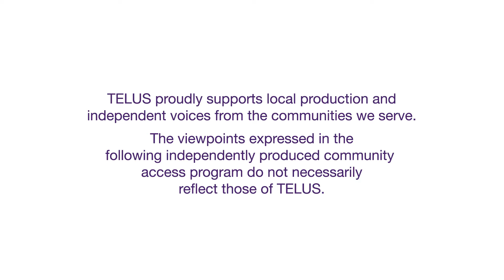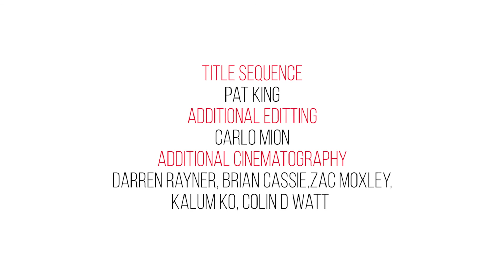The Canadians - Ep. 1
The halfpipe and slopestyle teams travel to Colorado to kick-off the season with the Dew Tour contest. With X-Games invites on the line, see how the national teams train and prepare for their competitive return to snow.
Les équipes de demi-lune et de slopestyle sont en route vers le Colorado pour entamer la saison avec le Dew Tour. Alors que les invitations aux X Games sont en jeu, voyons comment nos équipes nationales s’entraîneront et se prépareront en vue de leur retour en compétition sur la neige.